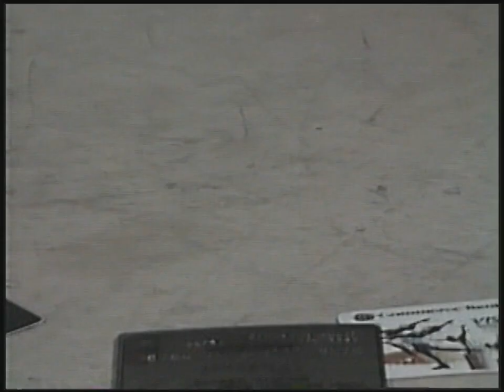Glimpses of Jolliffe Hall 1988 to 1989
A few clips of footage shot by Mark Adams of the infamous Jolliffe Hall, a condemned building on the University of Kansas campus that housed the video department.